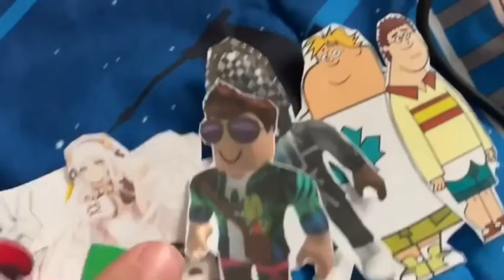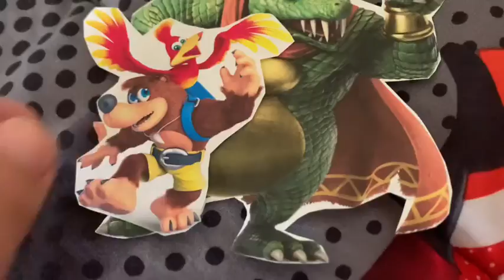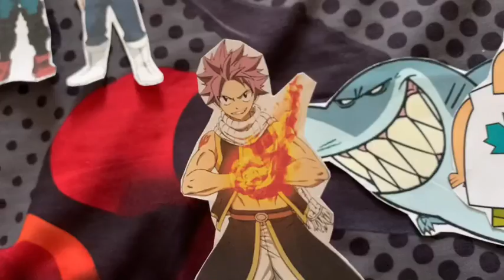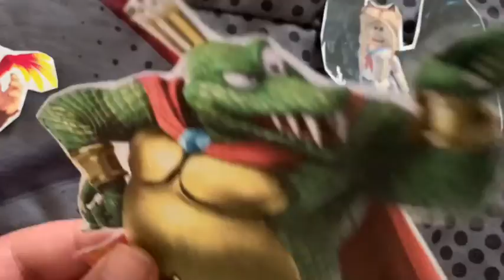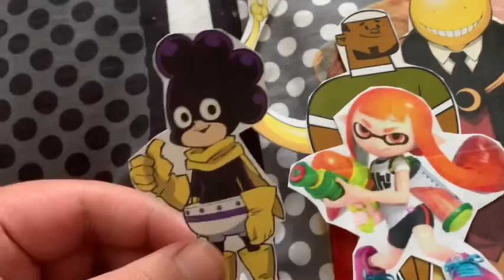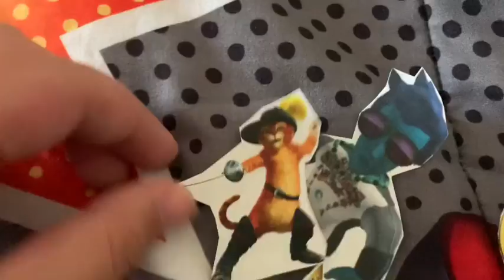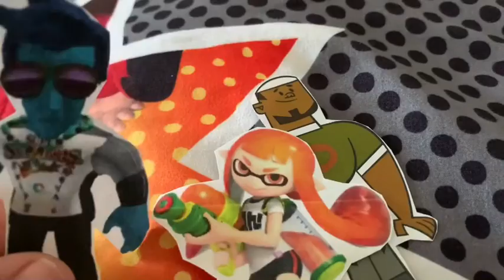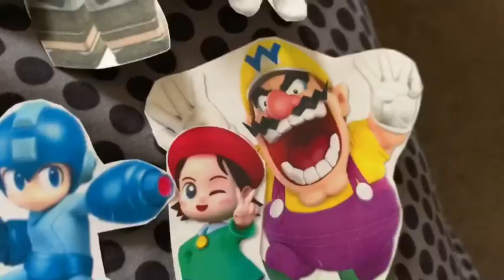Total Paper Island: Allstars Episode 20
(S7 EP20: The Enemy Arc Part 3!)